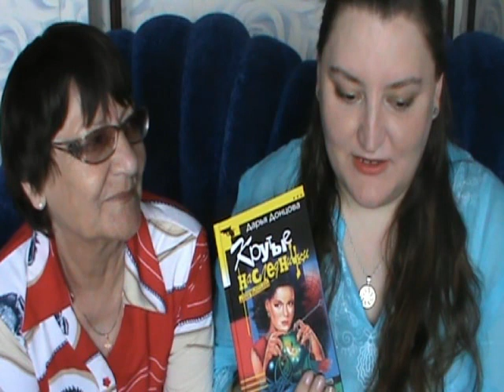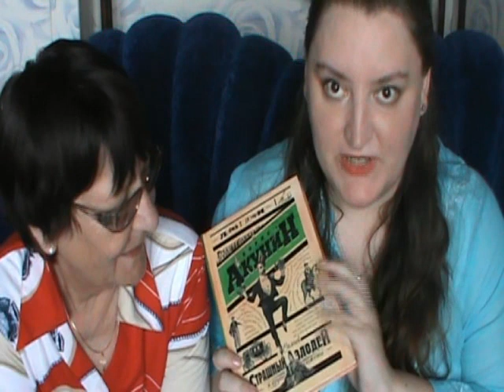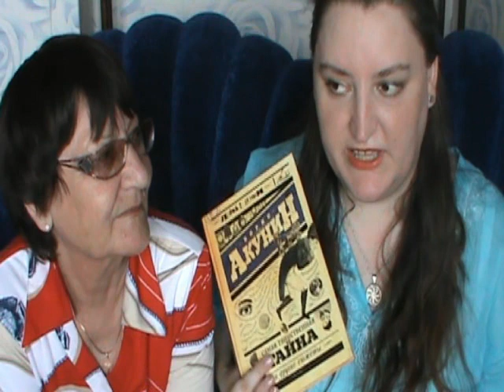Совместно прочитанное. Июнь 2014.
0:22 "Крутые наследнички" Донцова
1:42 "Самая таинственная тайна и другие сюжеты" Акунин